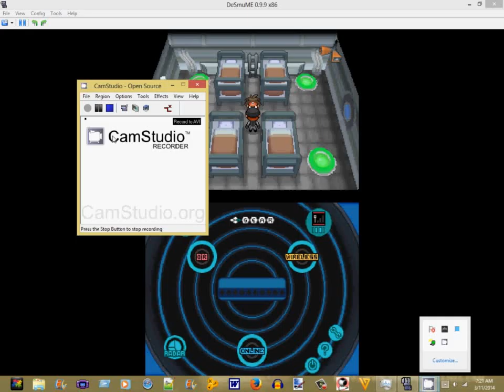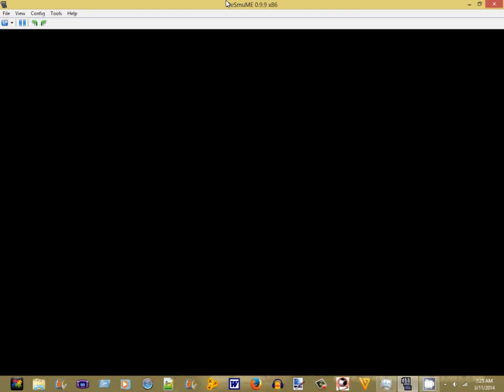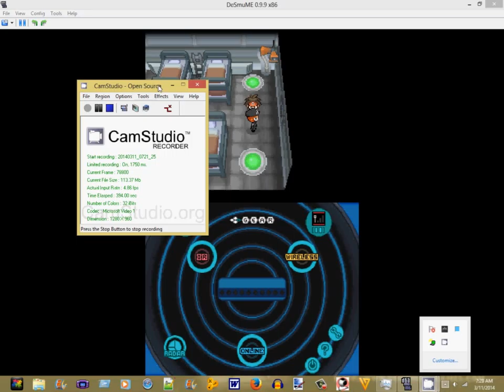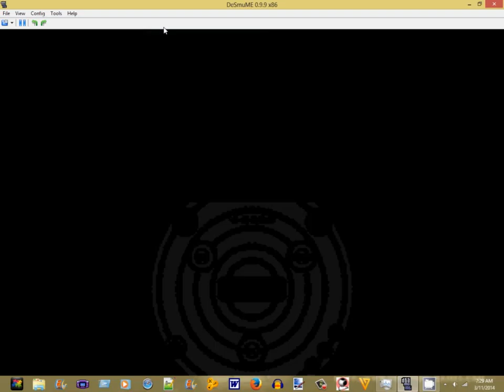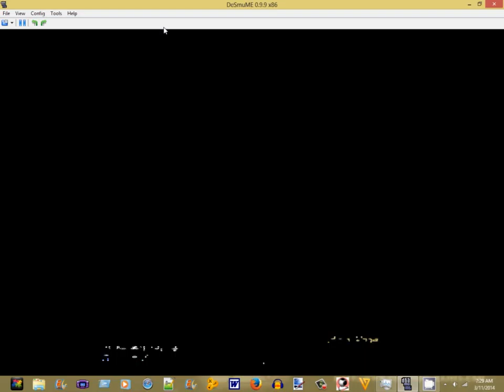plasma frigate part 3 pokemon black 2 part 38